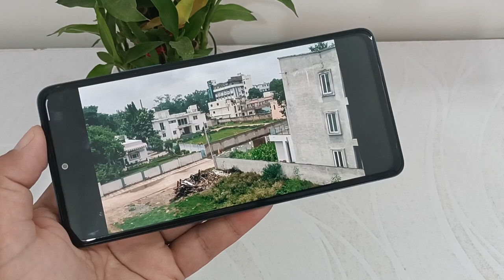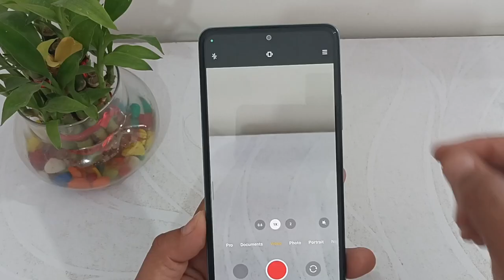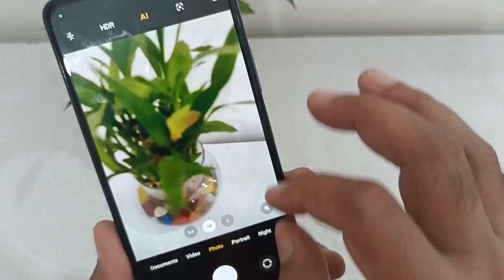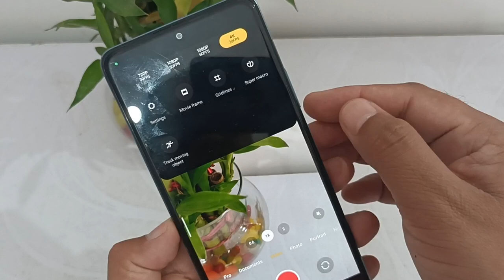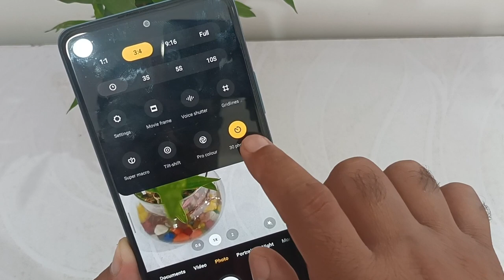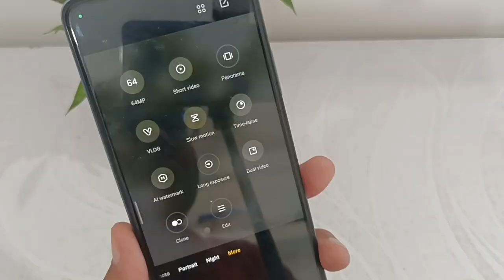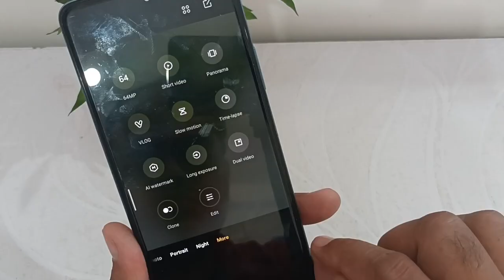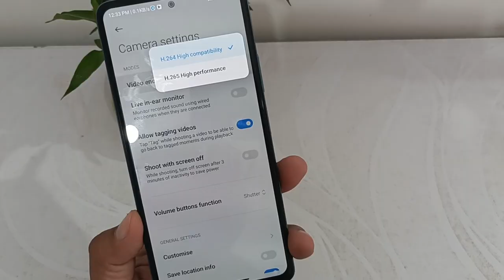How to get best quality photo & videos android smartphone | active camera features & settings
Hi dosto,
   iss video mein aapko mobile camera advance features and settings ke baare me batane wala hu camera ko kaise DSLR ki tarah use kar sakte wo bataunga and camera mein picture and video quality sahi nahi aa rahi hai to kaise thik kar sakte hai wo bhi clear karne wala hu

🔳 Boya mic 👇

🔳 Realme Narzo 50 pro 👇

🔳Digitek tripod 👇

Video Topic Covered:-
best camera settings for redmi
realme best camera settings
redmi smartphone best camera settings
mi phone best camera settings
how to get iphone camera on android
how to make my phone camera like iphone
how to make any phone camera like iphone camera
How to get best quality photo & videos android smartphone
active camera features & settings